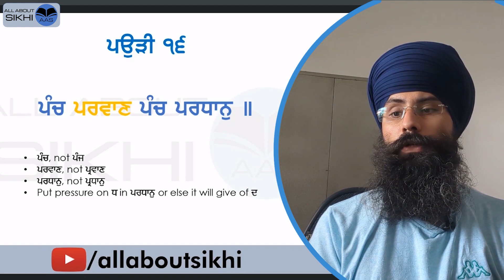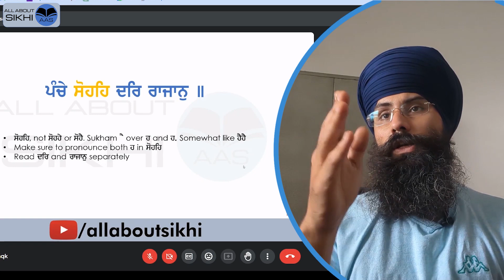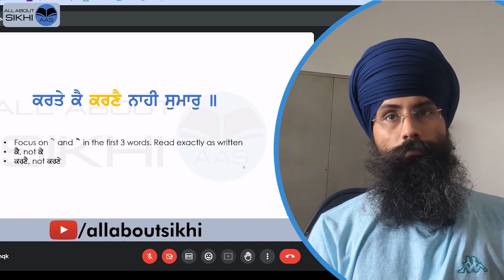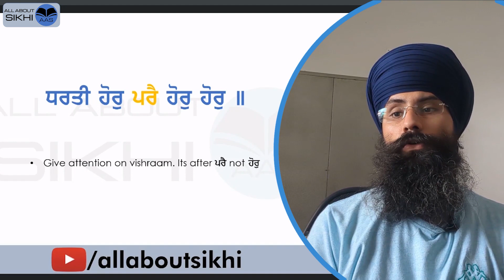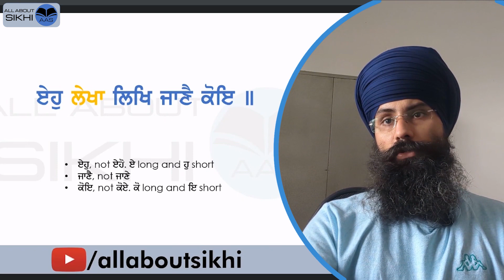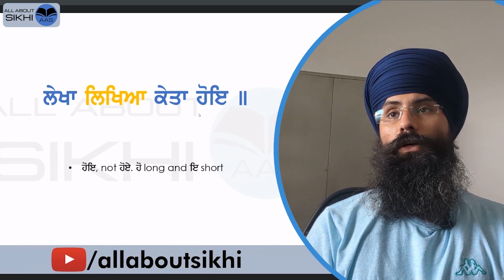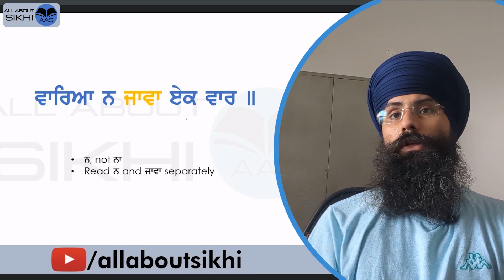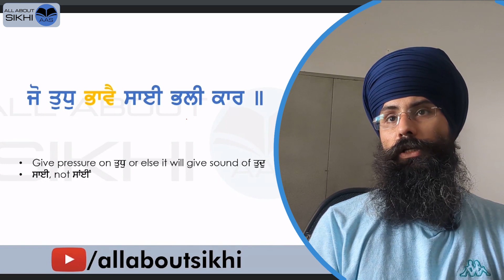S12 | Pauri 16 | Pa(n)ch paravaan pa(n)ch paradhaan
JapJi Sahib Pauri 16 Santhia